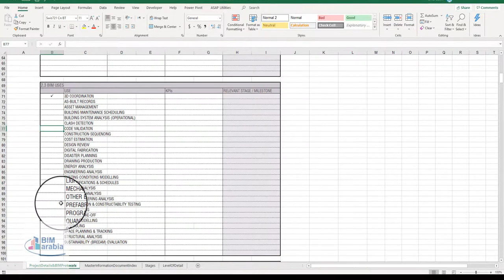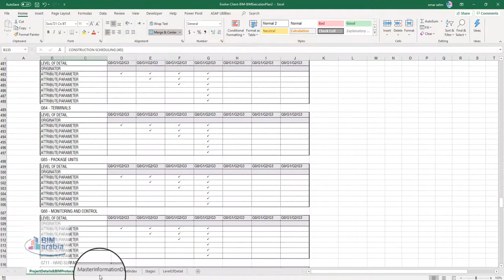Evolve Client BIM BIMExecutionPlan